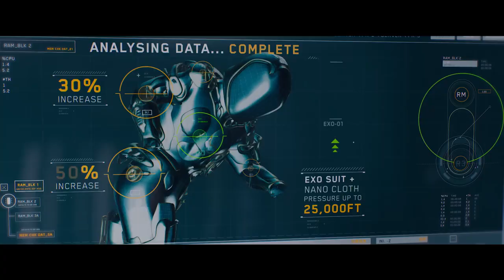MEG 2 |THE TRENCH Trailer (2023)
MEG 2: THE TRENCH Trailer (2023) Megalodon, Jason Statham, Meg 2 4K